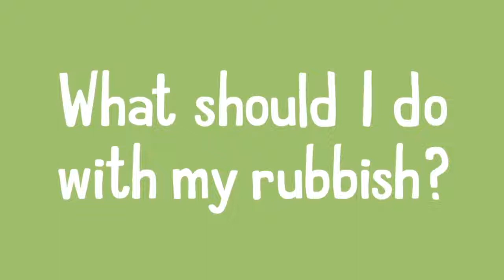BBC Learning - What Should I Do With My Rubbish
WONKY have written and animated a set of six educational science films for BBC Education. They are targeted at Key Stage 1 and explain everything from 'Parts of the body' and 'How to have a healthy lifestyle' to What to do with your rubbish'.

This film explains what to do with your rubbish, for more